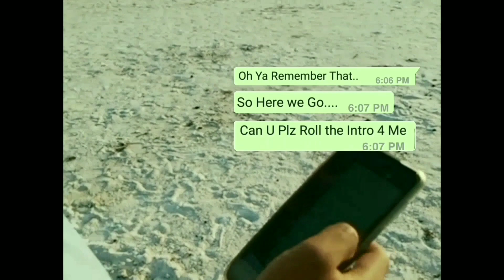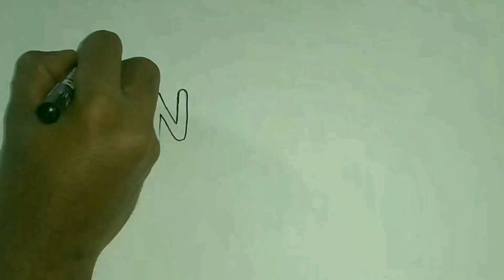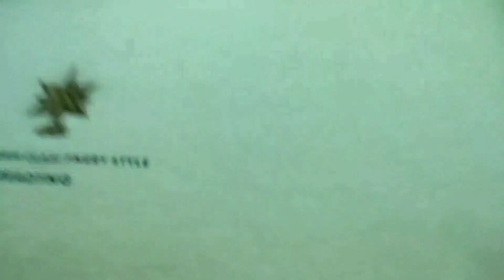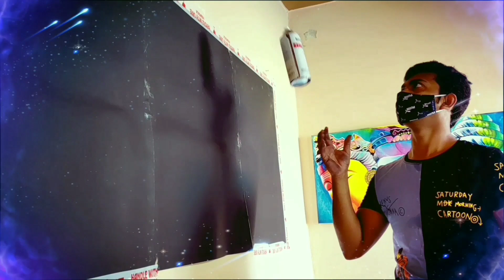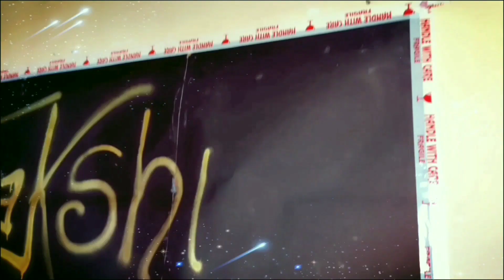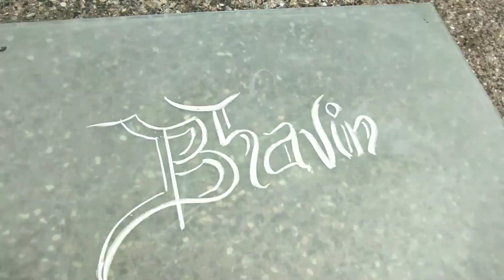Calligraphy | Graffiti | Tattoo | Name art Part 2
HI Everyone
This Video a 2nd Part of The Series of Names Art Using Calligraphy Graffitti Tattoo and  Many Different Techniques.
Calligraphy Is Done On Glass With Soft Pastels And Also also Using Flour on Glass.
Graffiti Is Done On T-Shirt Using Fabric Colours On Angry Bird Theme
and Tattoo Style Name On Paper.
Enjoy The Video And Aslo Upcoming Parts of these Series.

For Friend
Mayur Solanki
From Diu India

1
2
3
4
5